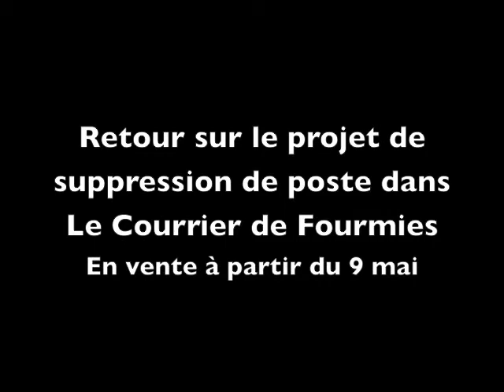occupation école de Wignehies